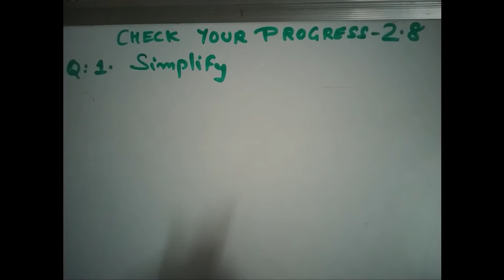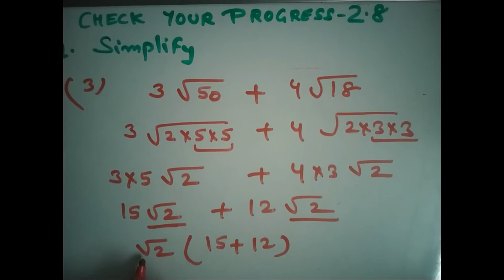(Check Your Progress 2.8 Question-3) NIOS math class 10th